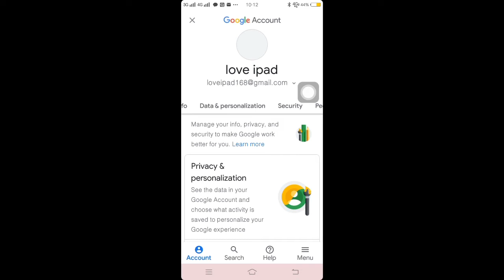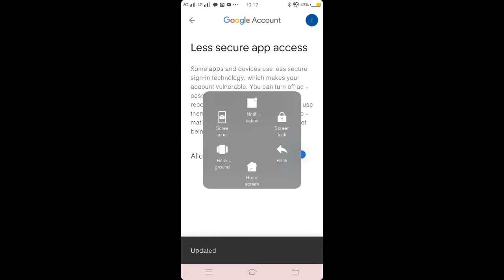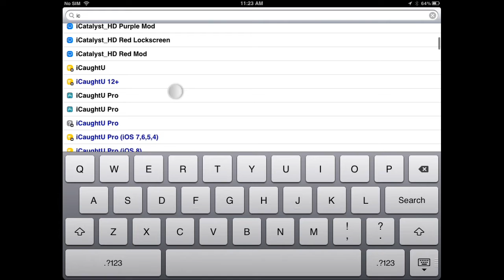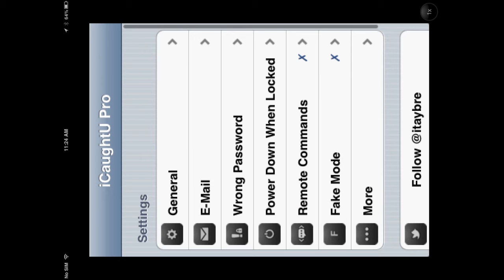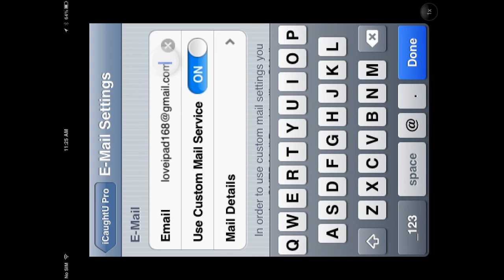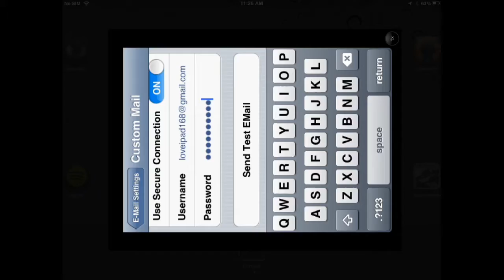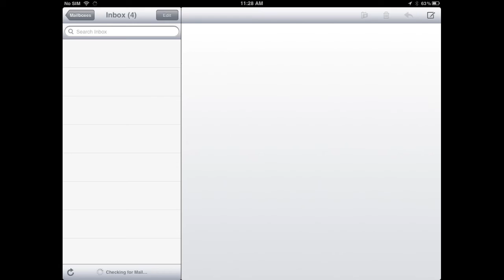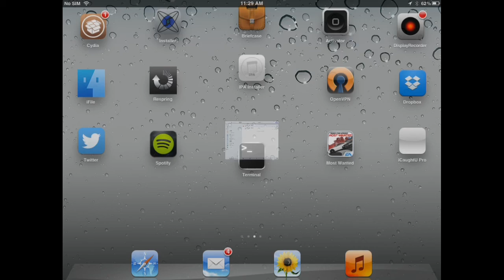iPad1 How to use gmail in email easy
cydia in video error and cydia.vn error

you can use the Android  iphone or computer to access less secure gmail apps

 If you see the Gmail icons showing, just add the Gmail account, add 1 or 2